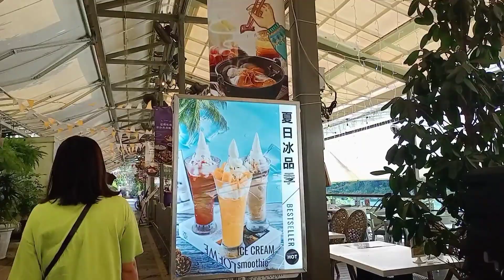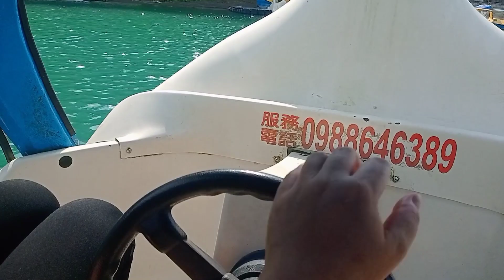Taiwan BITAN LAKE/ BOATING with DAUGHTER //itsmyday620